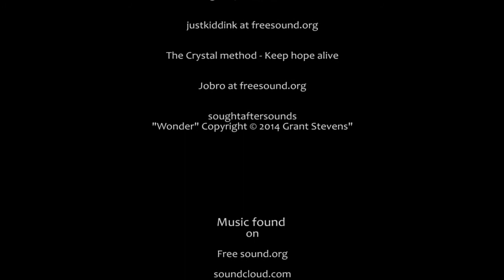No Coffee For Small Dogs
A short film by Cecil Birtwistle

The musics in this film do not belong to me, the main song is :

keep hope alive by the crystal method
this track is administered by  UMG,  INgrooves